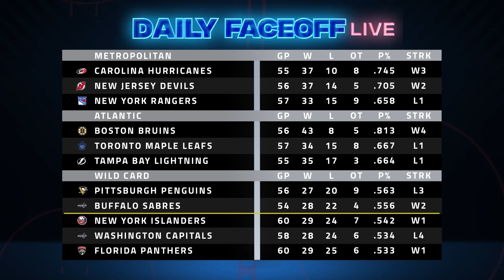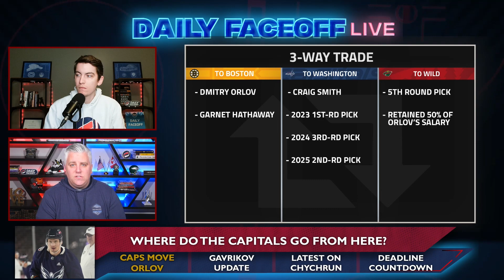Dmitry Orlov Trade Discussion : Washington Capitals Future Plans | Daily Faceoff Live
After a move which sent Dmitry Orlov to the Boston Bruins from the Washington Capitals occurring last night, Tyler Yaremchuk and Frank Seravalli breakdown the deal & discuss what this means for the Caps' moving forward.